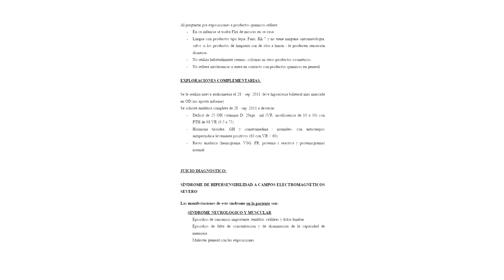ÁNGELA ELECTROSENSIBLE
Muchas personas afirman sentirse mal en presencia de campos electromagnéticos. Dolor de cabeza, cansancio crónico, dificultad para dormir... en algunos casos pueden llegar a ser un grave problema de salud. Conoce la historia de Ángela, electrosensible